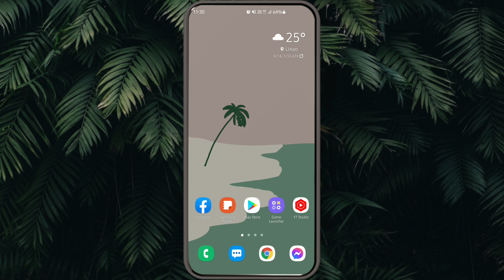What does NFS mean on Instagram